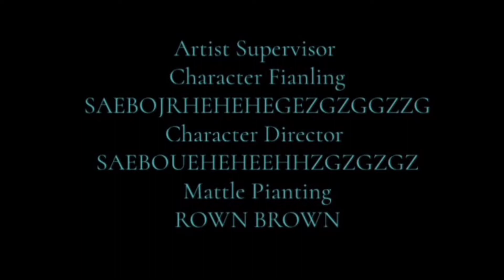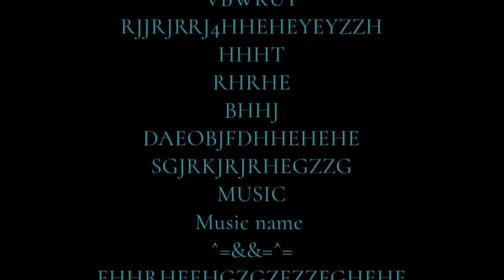THE FLAVORE AWAY 2019 CREDITS